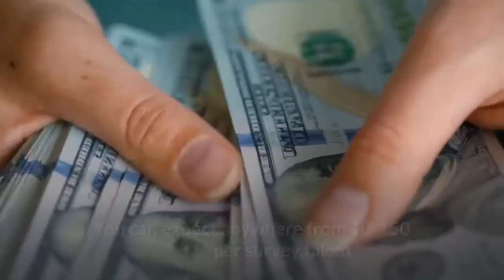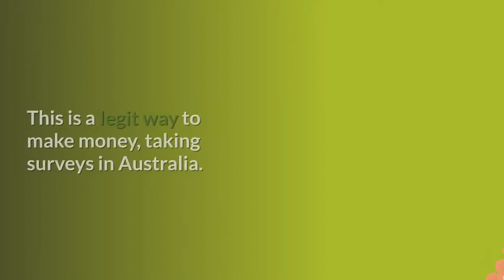Surveys That Actually Pay You Money Australia 2021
You can learn about canada survey jobs reviews you need to click:

The video is showing canada survey jobs reviews information but also try to cover the following subject:
-paid survey sites Canada
-surveys for money in Canada
-Legit survey sites Canada

Something I discovered when I was searching for info on canada survey jobs reviews was the absence of appropriate information.
canada survey jobs reviews however is an subject that I understand something about. This video for that reason should matter and of interest to you.
This channel has other related videos concerning paid survey sites Canada, surveys for money in Canada and Legit survey sites Canada
Please check them out :

If you were looking for more details about paid survey sites Canada or surveys for money in Canada did this video help?